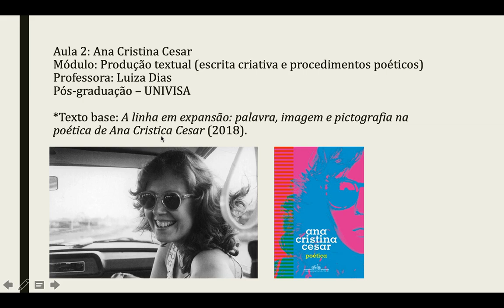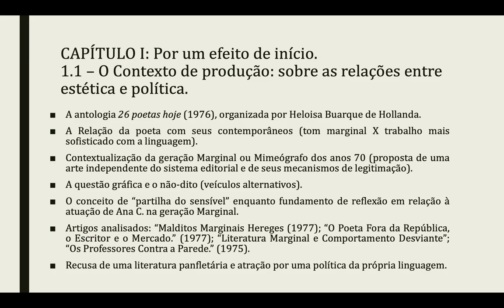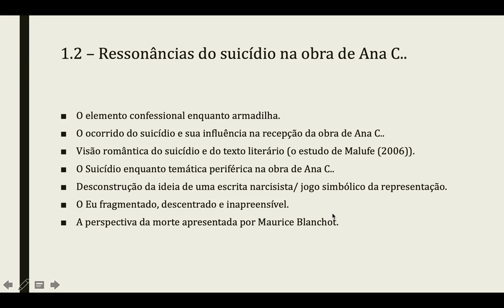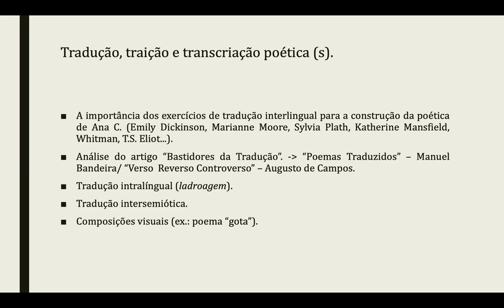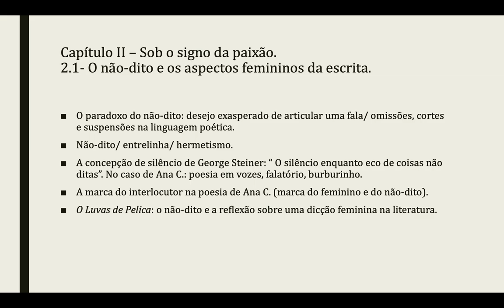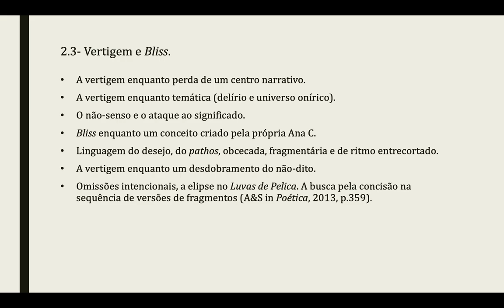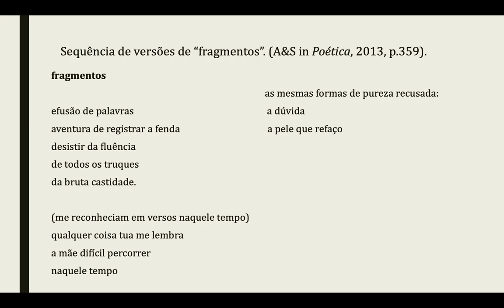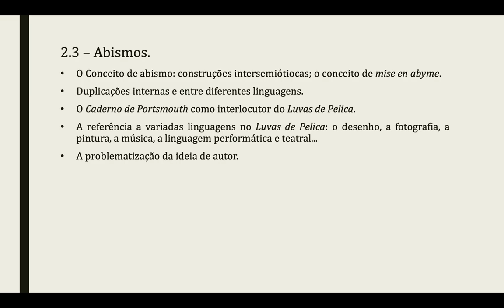Aula 02 - Ana Cristina Cesar [Luiza Dias]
UNIVISA